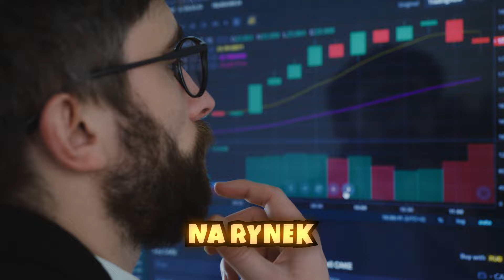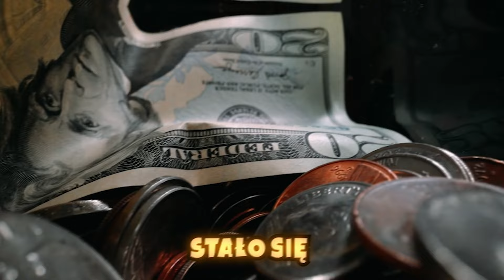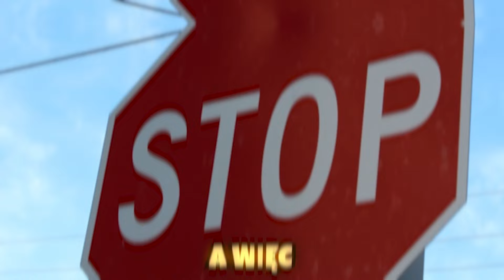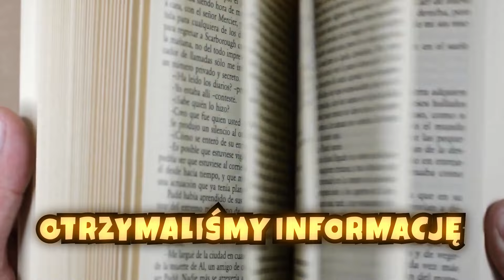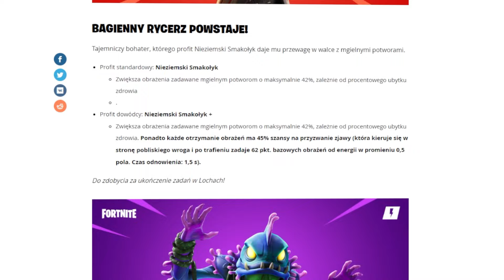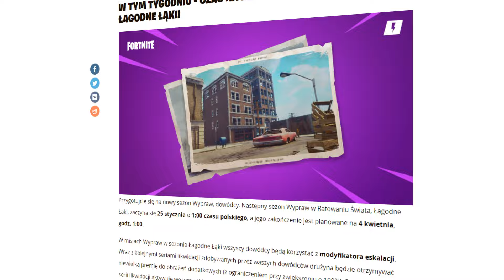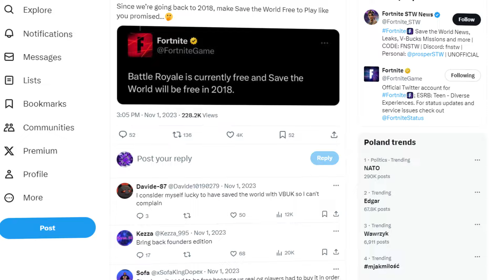DLACZEGO Ratowanie Świata UMARŁO?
IPowered pokazuje historię upadku ratowania świata w fortnite.

Montaż // IPowered